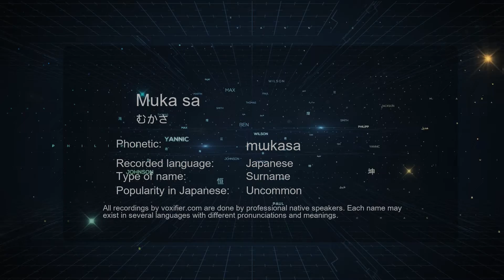How to Pronounce Muka sa (むかさ) in Japanese - Voxifier.com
This is the Japanese pronunciation, gender, and phonetics recording of the name Muka sa (むかさ). The same name may exist in other languages with different pronunciations. Check the meaning of name along with other possible pronunciations or similar names for free Voxifier uses the help of expert linguists to simplify pronunciations by replacing some special sounds with sounds more commonly available across all languages.